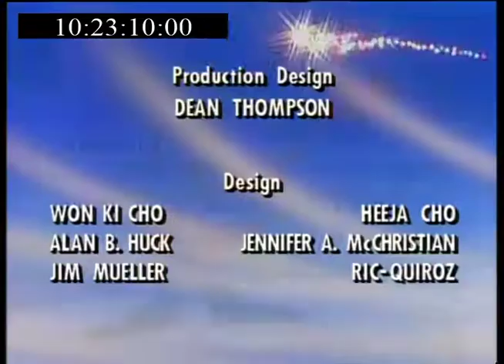Twinkle the Dream Being - (13) Once Upon An Urg